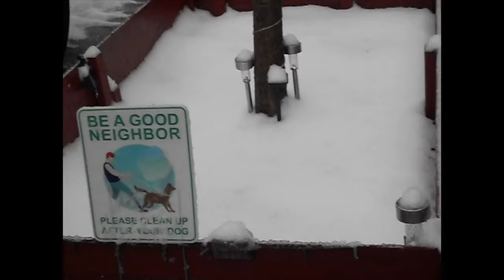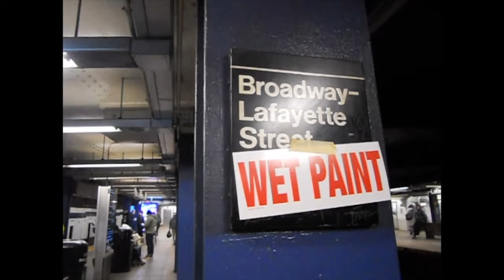48 hours in New York